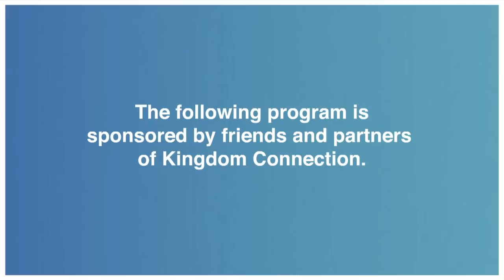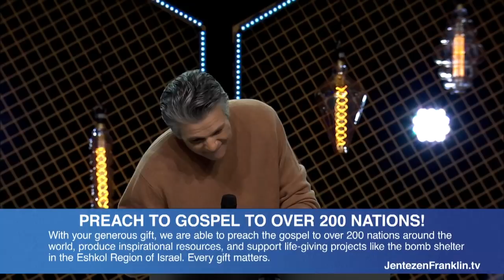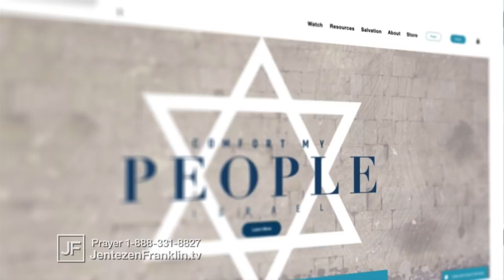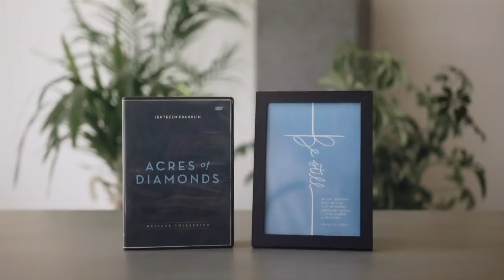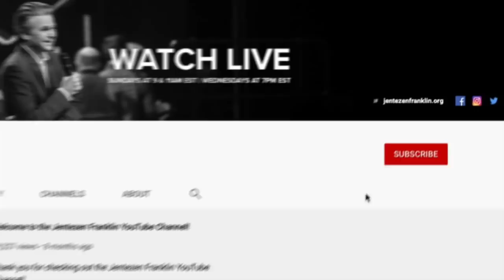Heroes in the Body of Christ | Jentezen Franklin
This is "Heroes in the Body of Christ". The greatest story for Christians is the story of the resurrection. But prior to the resurrection, there was an event that holds an incredible lesson for believers today. In this week’s message we see an unusual hero emerge in the night. A hero who was both wealthy, and a disciple of Jesus. You can be both. God is looking for heroes in this dark hour who have influence, and He’s looking for those who are willing to beg for the Body of Christ. We’ve all suffered through this difficult time of international pandemic, but it’s time to stand up, not shrink away. Learn to be counted among the faithful. Learn to be a hero in the night.